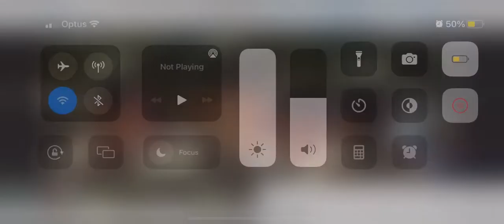The United States Marine Corps Boot Camp Training & Graduation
Megan Leavey (2017 Film)